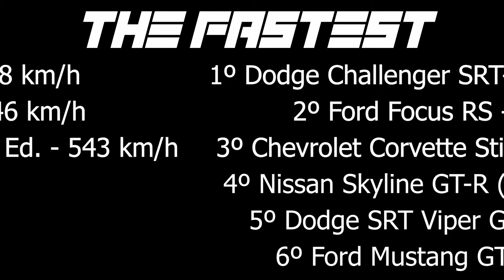Nissan Skyline GT-R (R34) (Drag) PRO SETTINGS + TUNNING + MAX SPEED + RACE (TC2)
00:00 Inicio
00:10 Tunning
02:47 Pro Settings Nissan Skyline GT-R (R34)

03:52 MAX Speed No Nitro Nissan Skyline GT-R (R34)
05:07 The Fastest

05:23 Race
08:06 The Best Times Nissan Skyline GT-R (R34)